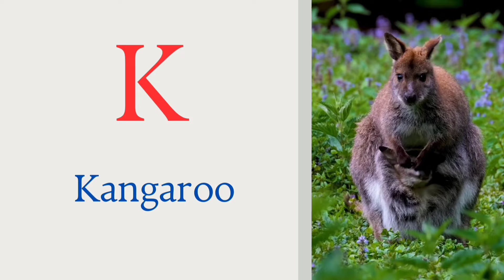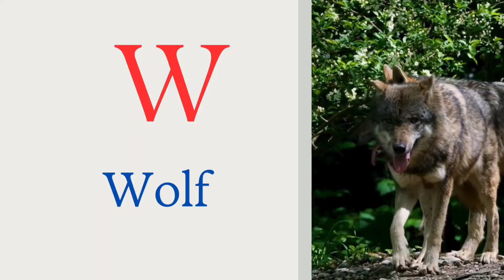A For Apple B For Ball I Abcd Song I Abcd Rhymes I Abc Song Nursery Rhymes I Happy Bachpan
ABC تعلم الأبجدية الإنجليزية مع ديانا وروما
Diana and Roma Arabic

A for Apple🍏, B for Ball 🏀, C for Cat 🐱, Phonic song for Kids/Toddlers, Abcd rhymes, Abcd song.